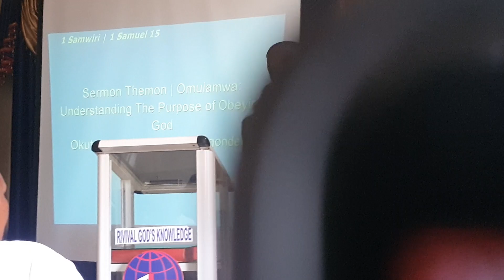November 11, 2024